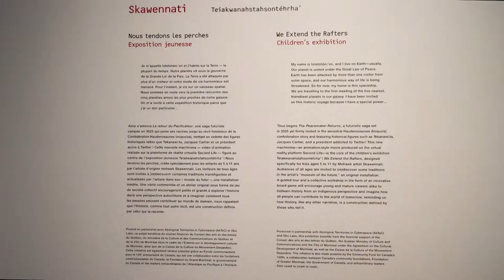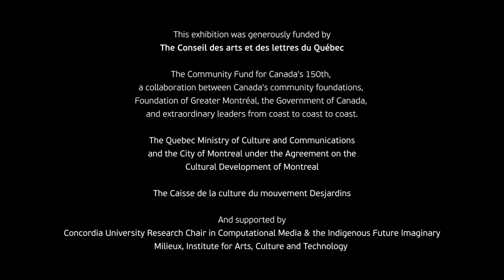Teiakwanahstahsontéhrha’ | We Extend the Rafters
a Skawennati solo exhibition

VOX Contemporary Image Center
Montreal
28 October 2017 to 27 January 2018

Produced by the Initiative for Indigenous Futures in collaboration with Aboriginal Territories in Cyberspace (AbTeC)